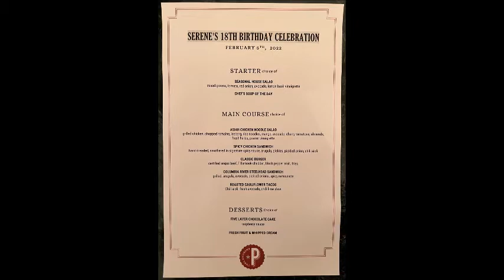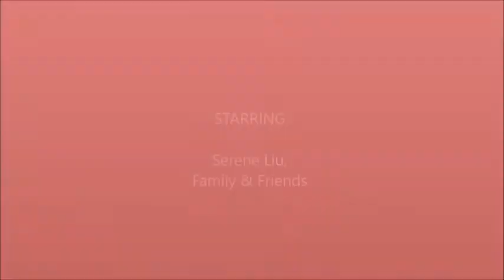18 Birthday... Celebrate!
Serene celebrates her 18th birthday with friends and family at Paul Martin's in Westlake Village... and a good time was had by all!